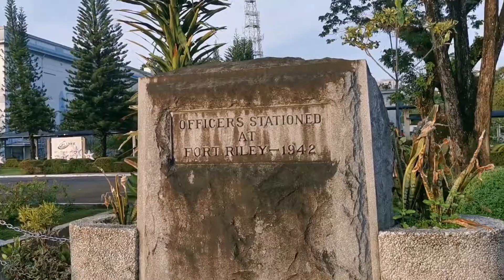CDC Clark Parade Ground, Pampanga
Valentine Date with the Guiao Family headed by Nino, Mae and Andi with me is my Tatang Fred, We do our jogging in CDC Clark Parade Ground.
Lyka